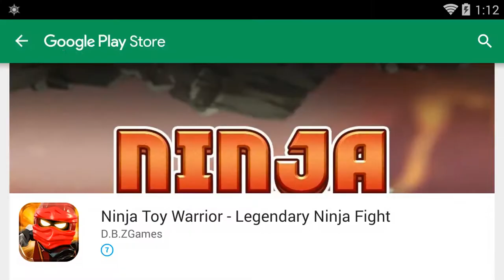Card Wars Kingdom - Adventure Time Card Game - Gameplay (iOS, Android)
Take Card Wars to the next level in Card Wars Kingdom!

EPIC CREATURE COMBAT
-Assemble a team of awesome creatures and fight for Card Wars glory!
-Unleash the power of spells, landscapes, and floops!
-With an all-new card combat system, smiting your enemies has never felt so good.

MULTIPLAYER ACTION
-Play your friends in PVP battles!
-Share your creatures to earn righteous rewards.
-Borrow helper creatures from your allies.

CREATURE LAB
-Collect hundreds of creatures, including Husker Knight, Cool Dog, and the Pig!
-Level up to unlock new cards and abilities.
-Fuse creatures together to make them even more powerful.

PICK YOUR HERO
-Play as Finn, Jake, BMO, Princess Bubblegum, Marceline, LSP, and more!
-Each hero has game-changing special cards.
-Discover new heroes as you play.

SPECIAL EVENTS
-Test your skills in the Strike dungeons.
-Daily dungeon challenges.
-Earn rare cards and loot.

It’s CARD WARS KINGDOM!